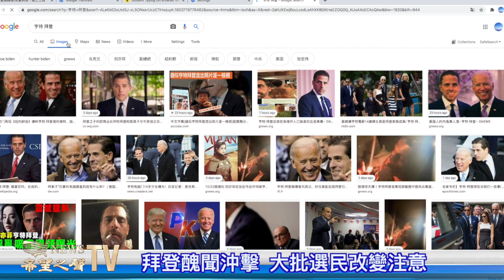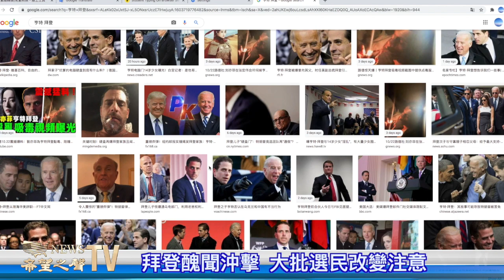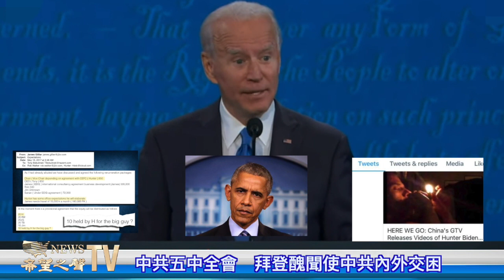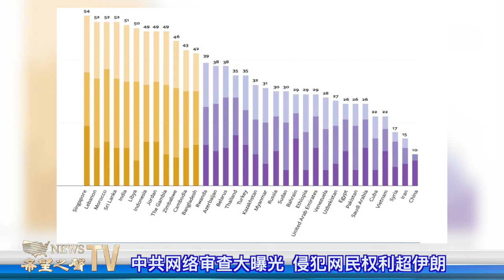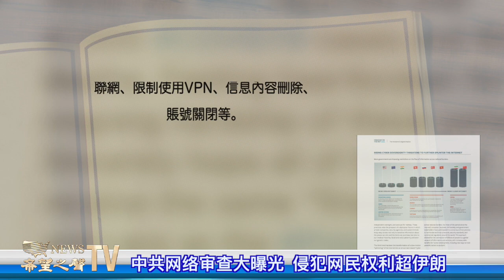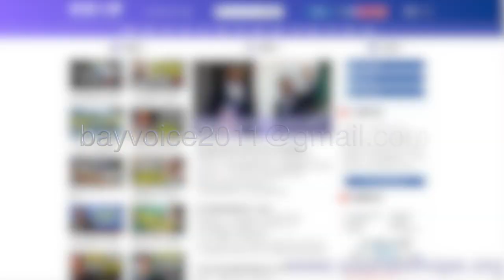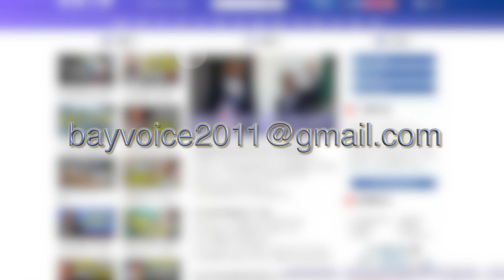拜登醜聞沖擊 大批選民改主意；五中全會 拜登醜聞使中共內外交困；侵犯網民權利超伊朗 全球網絡自由評估中共最差【希望看新闻】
拜登与儿子亨特的「电邮门」丑闻曝光后  「我可以更改投票吗」「亨特拜登 中国」搜索热度也暴增
10月26號為期四天中共五中全会登场  五大看点涉及拜登促使內鬥呈白熱化趨勢
最新报告显示评估的65个国家中，中国连续第六年垫底，总得分为10分，侵犯用户权利方面唯一得零分的国家。
希望之聲 新聞頻道，每天為您及時報道今日大新聞，包括中國大陸、香港和臺灣在內的政治，經濟，時事等各方面新聞（Hong Kong News and Taiwan news），解讀中國時局動態，中美關系，特朗普（川普）與中共，以及2020美國大選的選戰情況等熱門新聞話題。